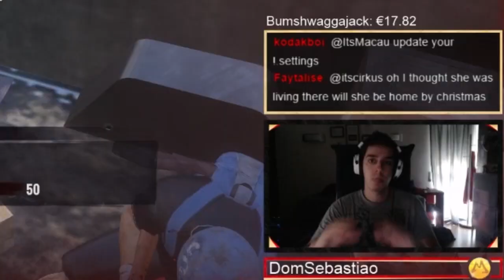H1Z1 - ARC Please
I still like this game but... it's a bit broken ;)